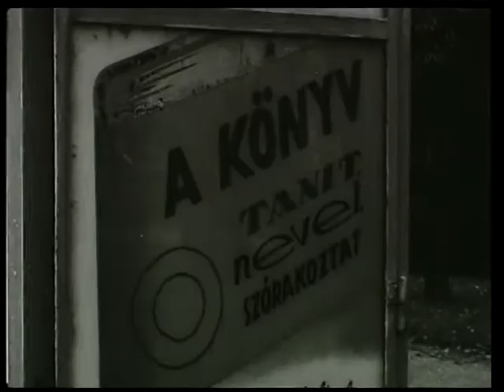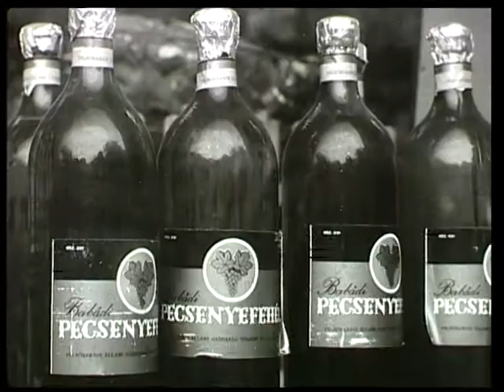Városi Kórház. (1975)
Alkoholfogyasztás problémája.